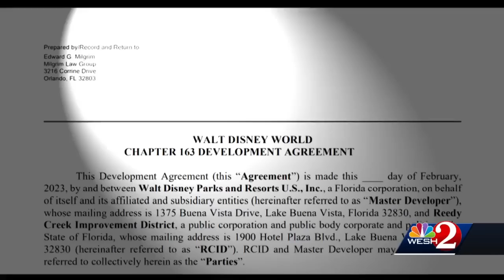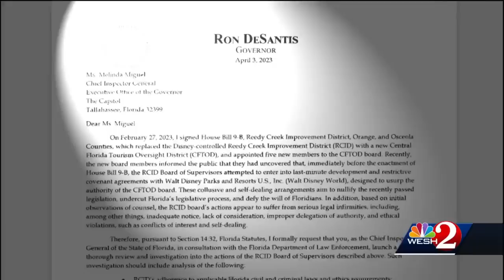Gov. Ron DeSantis orders investigation into Reedy Creek Improvement District agreement with Disney